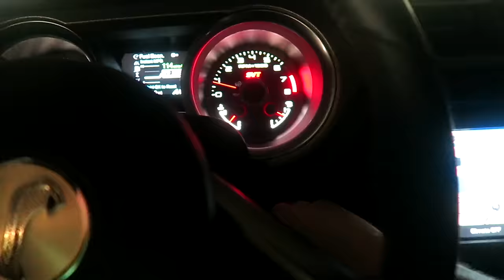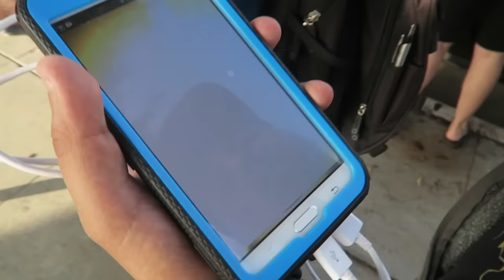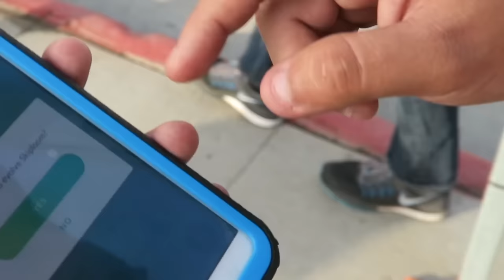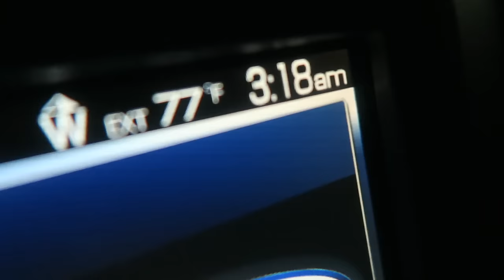WILD TYPHLOSION, LAPRAS & MORE IN POKEMON GO! The LAST Santa Monica Pier Hunt... FOR NOW!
What a crazy Pokemon Go adventure! We not only found a wild Lapras for the first time in a while, but also our THIRD wild Typhlosion in Pokemon Go along with some other rare Generation 2 catches! This was our last SMPier Pokemon Go hunt for probably a week, even though it's been spawning some insane Gen 2 stuff. Hope you guys enjoyed today's Pokemon Go video!